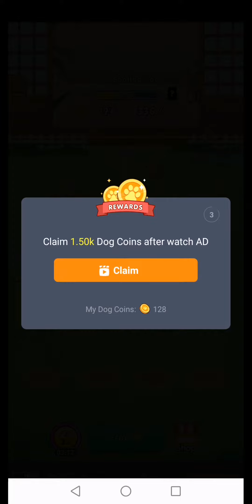Dog Condo (2020) - Gameplay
Merge two of the same dog to create new one. Idler earning, gain coin even when you are offline. Use help from interesting booster to faster your progress.